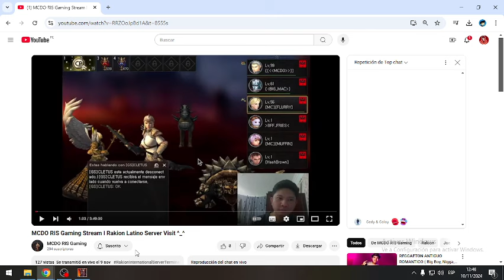SORTEANDO CRIA SOMBRA +2 RAKION LATINO